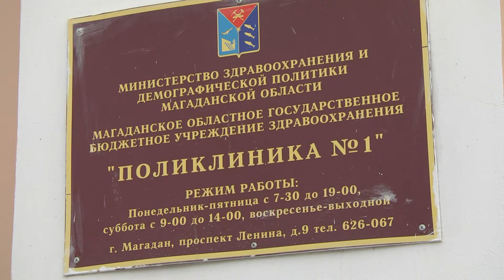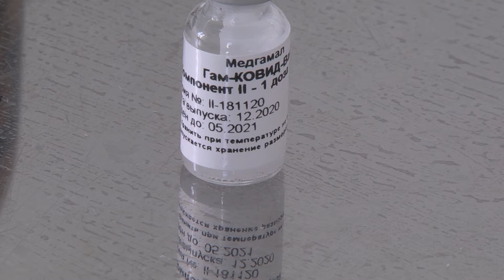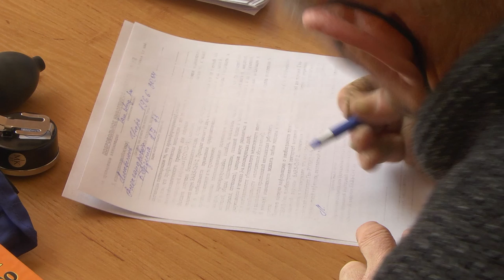Вакцинация против COVID-19 в Магадане набирает обороты